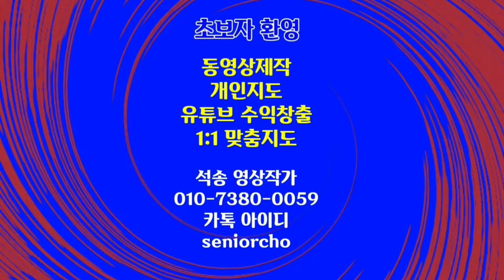4차원 동영상 4K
4차원 동영상 4K

ㅡㅡㅡㅡㅡㅡ

ㅡㅡㅡㅡㅡㅡㅡㅡㅡㅡ
4시간에 동영상제작 기법 배우고 유튜브에 올리고 홍보방법까지 배웁니다.

4시간 개인지도 받으면 파워디렉터

ㅡㅡㅡㅡㅡㅡㅡㅡ